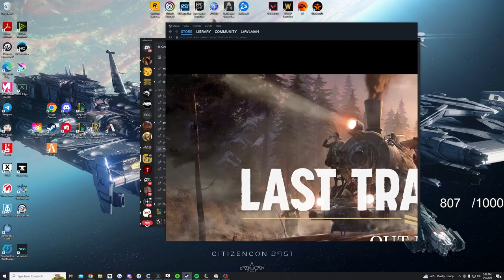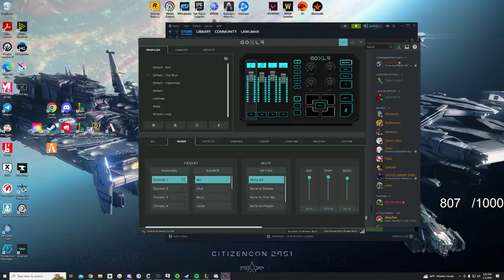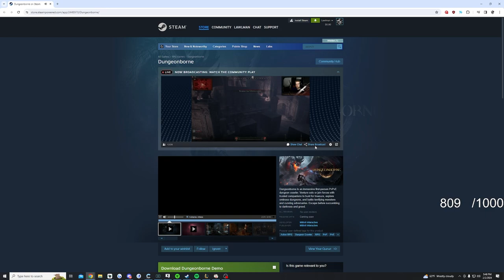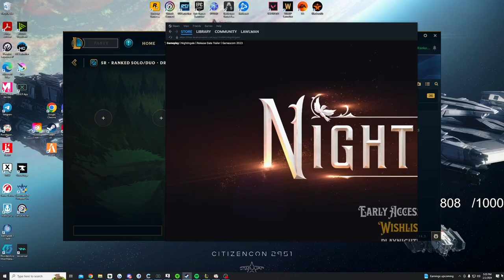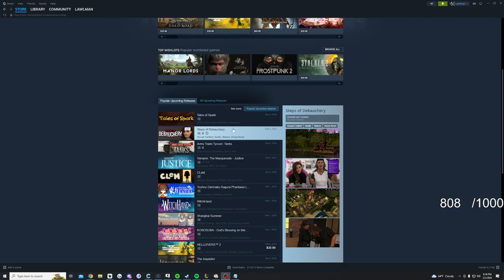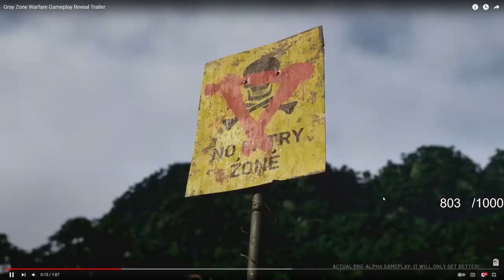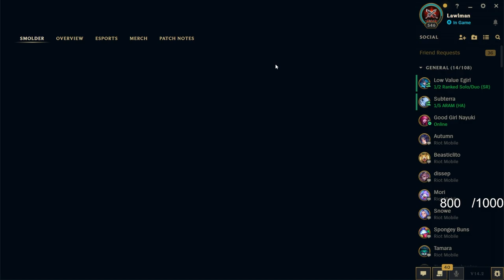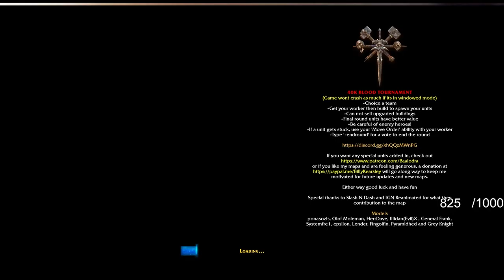Lawlman 2024-02-02 League of Legends & Warcraft III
Lawlman's Stream Archive. Some sections of the video may be removed due to drops in connection during the stream or missing audio due to copyrighted music.